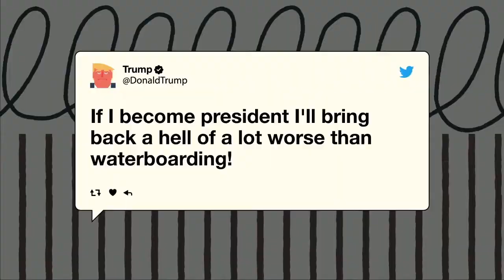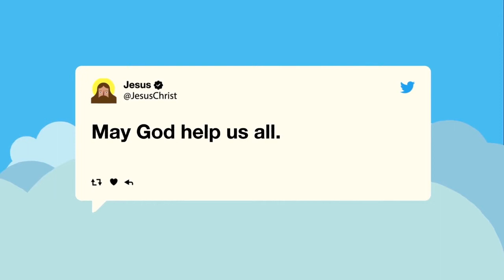The Trump & Jesus Show (animation reel)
Name - The Trump & Jesus Show (animation reel)